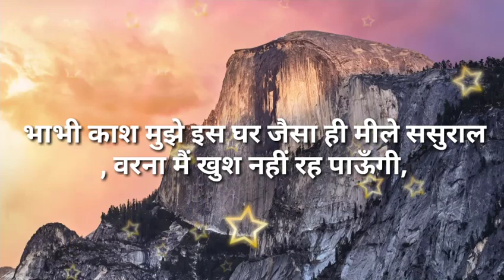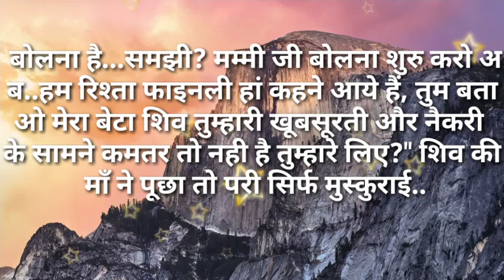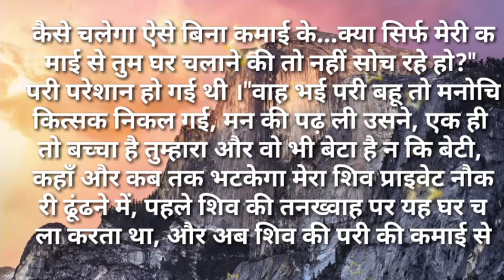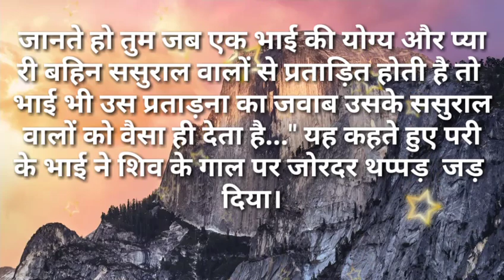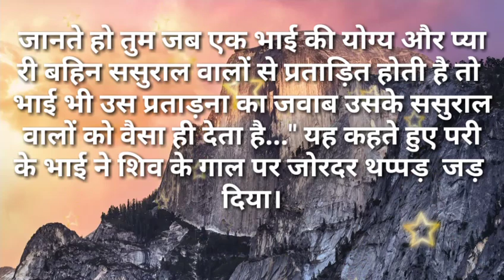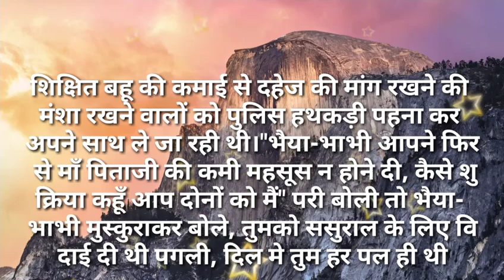Suvichar/भाभी काश मुझे इस घर जैसा ही मीले ससुराल वरना मैं खुश नह/Hindi kahaniya- Hindi Moral stories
भाभी काश मुझे इस घर जैसा ही मीले ससुराल वरना मै खुश नहीं रह पाऊँगी